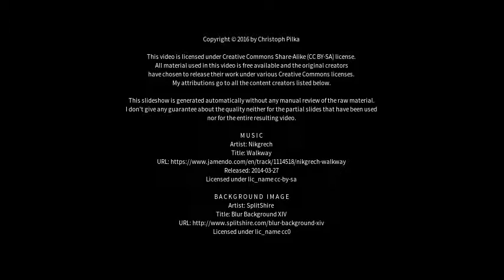Best places to visit